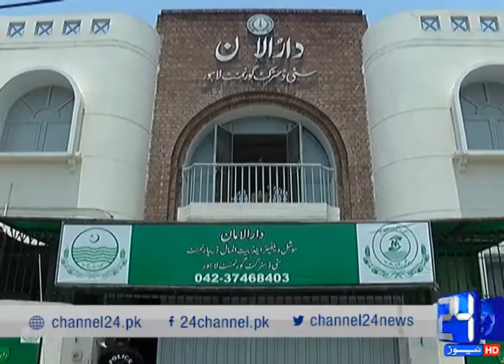24 Report: CJ Syed Mansoor Ali Shah activites on Eid Day 1